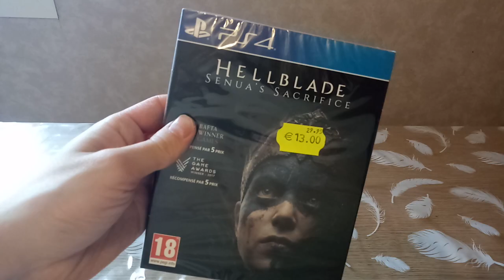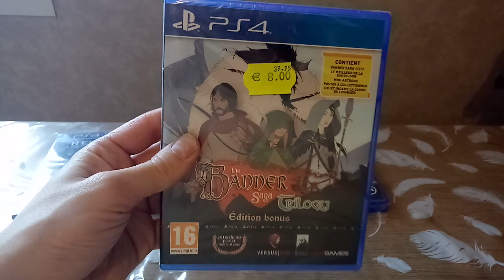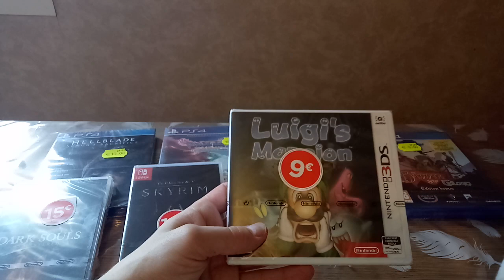Soldes Jeux Vidéo Hiver 2020 : Du Lourd ! 😎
J'espère que vous avez pu en profiter également ;)

A bientôt sur une prochaine vidéo

TOM B